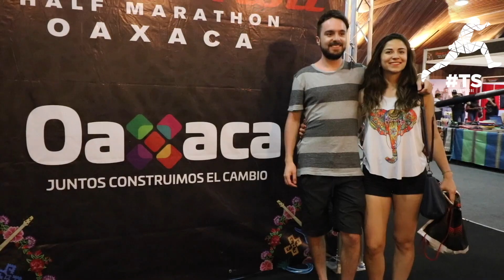Oaxaca vive la fiesta del Medio Maratón Rock and Roll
Con un tiempo de 1 hora, 17 minutos y 59 segundos, el oaxaqueño Juan Bautista Pérez, originario de la Sierra Juárez se proclamó campeón absoluto de la segunda edición del Medio Maratón Rock and Roll 2019, el cual se realizó la noche de este domingo en la ciudad de Oaxaca con la participación de más de 3 mil 500 corredores.
Juan Bautista, integrante del Club Painanis y alumno de la Universidad Autónoma Benito Juárez de Oaxaca triunfó con 1 hora 17 minutos 58 segundos.
En la rama femenil, la victoria fue también para los locales con Vianney Anahí Sosa Betanzos, de Salina Cruz, del Club Rayso(Raymundo Sosa), quien terminó el recorrido en 1 hora 29 minutos 16 segundos.
La primera parada del 2019 en México del Medio Maratón Rock and Roll hizo posible que las calles de la Ciudad de Oaxaca se llenarán de música, luces y diversión que motivaron a los participantes a dar lo mejor de sí mismos en cada zancada desde el punto de salida y meta que fue el Polideportivo “Venustiano Carranza”.
La carrera inició en punto de las 18:30 horas con el banderazo de salida realizado por el Gobernador de Oaxaca, Alejandro Murat Hinojosa y el Director Operativo y Promotor de Rock and Roll México, Luis Gálvez.
El Medio Maratón Rock and Roll 2019 incluyó una ruta trazada que incluyó los sitios más emblemáticos de la ciudad capital, como el Zócalo, el Teatro Macedonio Alcalá, Catedral y el Templo de Santo Domingo de Guzmán; así como los barrios Xochimilco y Jalatlaco.